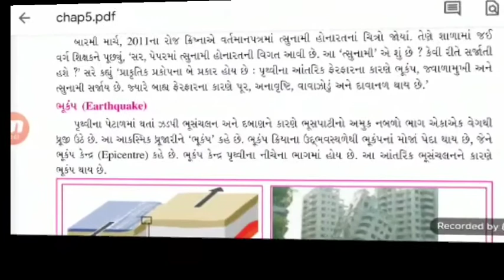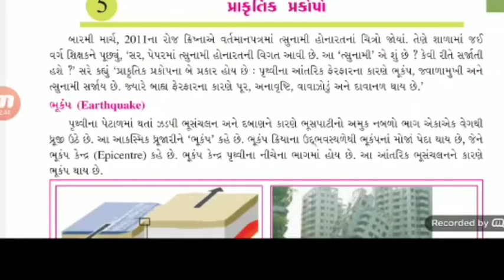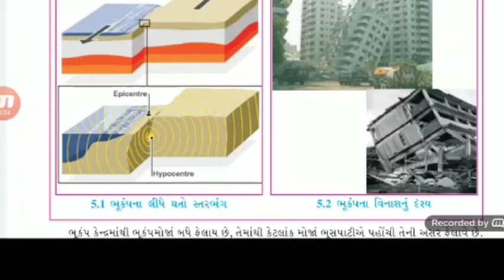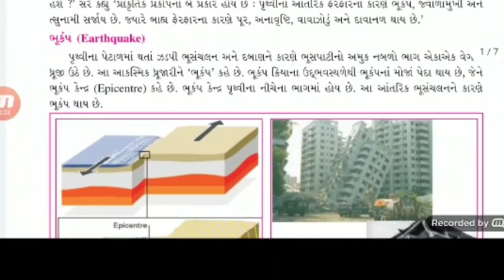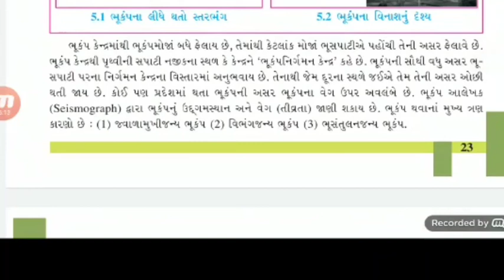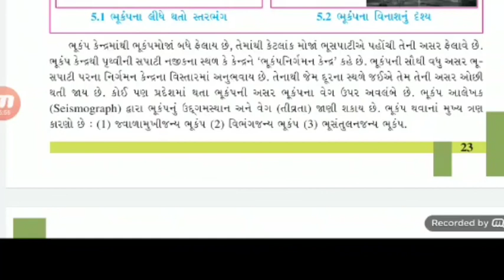STD 8 સામાજિક વિજ્ઞાન પાઠ 5 પ્રાકૃતિક પ્રકોપો Shantiniketan school Patan